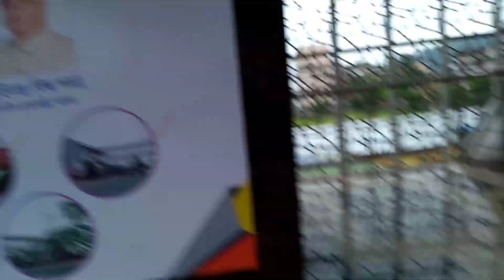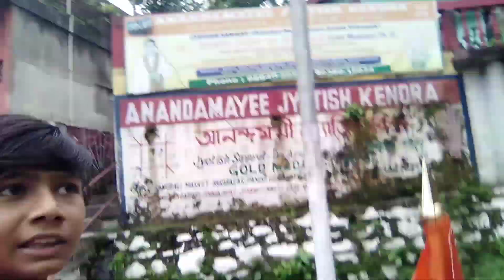Ma kamakkhya mandirloi jatra kamakkhya mandir vlogs.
assamese vlog

Mrinmoy's vlogs assamese
assameae vlogger
axomiya vlogger
assamese vlogs
assamese vlogger
axomiya youtuber
Kulhati vlogger
Kulhati video
mrinmoys vlog assamese
mrinmoyvlogs cycle ride
Kulhati to guwahati cycle ride
kamakhya mandir
kamakhya mandir vlogs
kamakhya mandir cycle ride